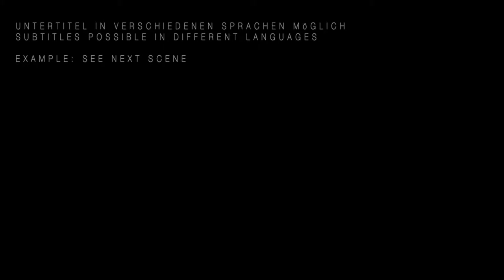Hamlet://Macht.Schatten.Play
Eine Produktion von Peter Müller und Stefan Wey in Koproduktion mit dem Theater Erfurt und Bayer Kultur. Gefördert durch den Fonds darstellende Künste.

Inszenierung . Jeff Burrell . Stefan Wey . Peter Müller
Spieler . Stefan Wey . Peter Müller
Figuren und Figurentechniken . Christian Werdin
Licht und Tondesign . Peter Müller
Kostüme Figuren . Annette Wurbs

Für Jugendliche und für Erwachsene
Spieldauer ca. 2:00 Minuten mit Pause